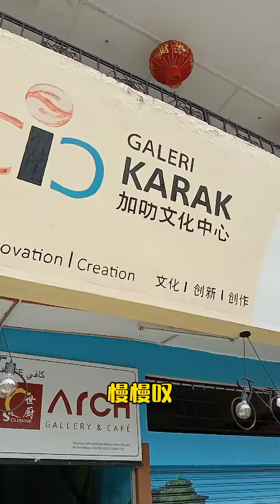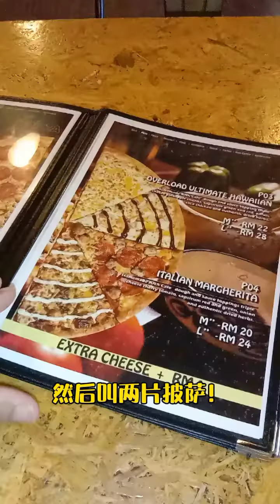Arch Cafe 与马来堂叔品尝西点喝茶在加叻文化中心。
环境舒服，是一家聚会的好地方。